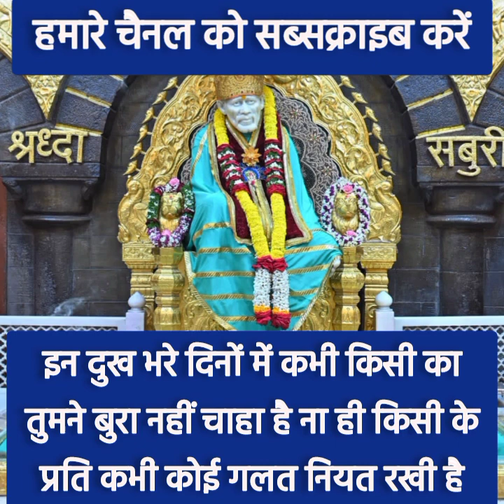इसी क्षण इन विचारों को त्याग दोsai